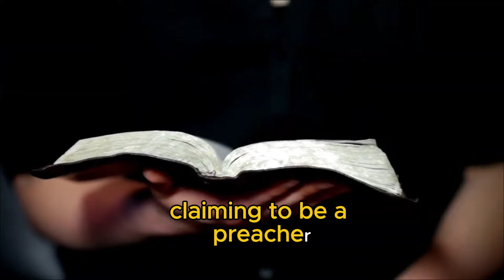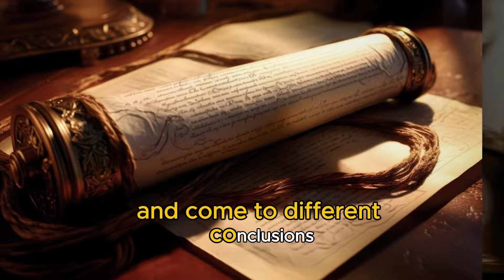The Debate of Women in the Pulpit: Gino Jennings, Voddie Baucham, John MacArthur speaks!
Welcome to Voice of Insight, where we tackle the most significant and thought-provoking issues within the Christian faith.

In this video, we explore a highly debated topic: Women Pastors and Elders. What does the Bible say about this? Join us as we hear from prominent voices like Voddie Baucham, John MacArthur, and Gino Jennings.

🔥 In This Video:
 • A detailed examination of biblical scriptures regarding women in church leadership.
 • Insights and teachings from Voddie Baucham, John MacArthur, and Gino Jennings.
 • Diverse perspectives on the role of women as pastors and elders within the church.

👀 Discover:
 • The historical and cultural context of biblical passages on this topic.
 • The theological arguments for and against women in church leadership.
 • How different denominations and communities interpret these scriptures.

📢 Join the Conversation:
We want to hear your thoughts! Share your opinions and insights in the comments below. Let’s engage in a respectful and enlightening discussion about faith, leadership, and biblical teachings.